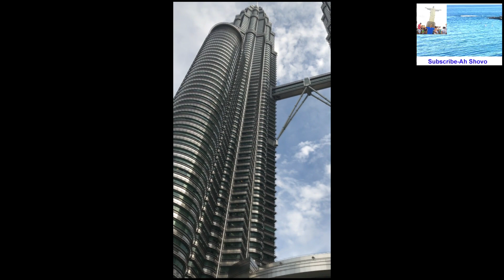Suria klcc petronas twin towers Introduce, kuala lampur, Malaysia মালেশিয়া টুইন টাওয়ার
Nice outside view with Bangla blog